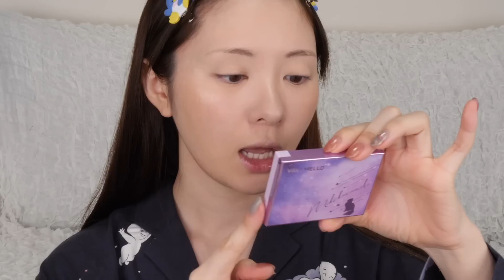【30歳独身女】本気で出会いをものにする秋メイク〜マスク想定で目元重点課金〜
秋メイクってなんでこんなにワクワクするんだろうか。

▼初のスタイルブック📖

▼ラインはじめました！返事めっちゃ早いよ